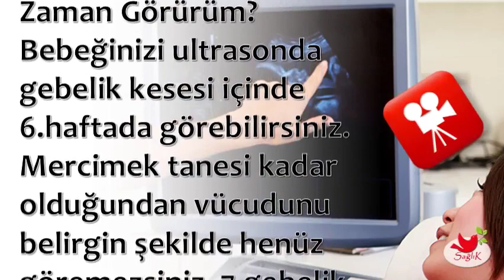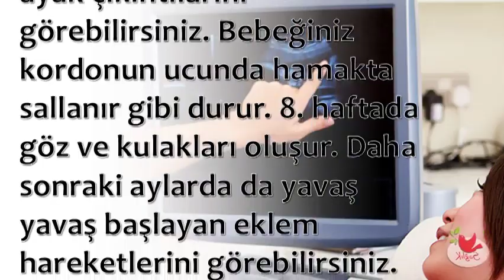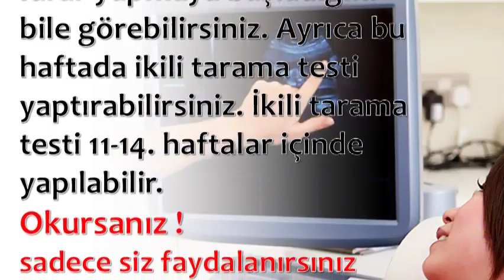Bebeğinizi Ultrasonda Gebelik Kesesi İçinde 6 haftada Görebilirsiniz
💕 SAĞLIKLI YAŞAM;

💕 YAYIN İLKELERİMİZ;

💕 KAYNAKLAR;

☆Siteler
• line.do

💕 YASAL UYARI;